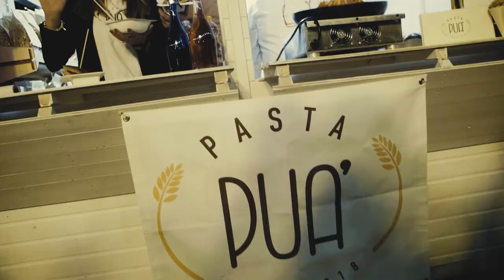Libando a Natale